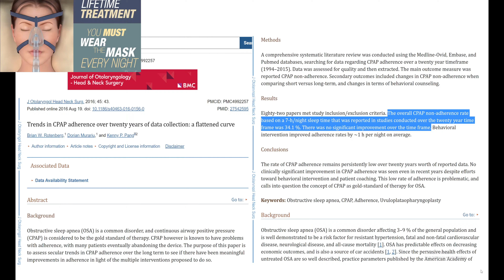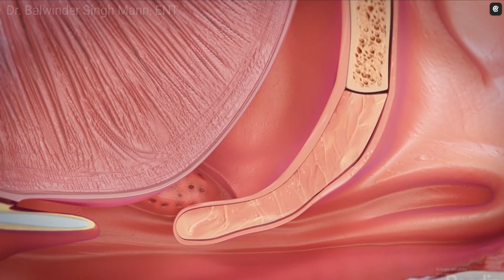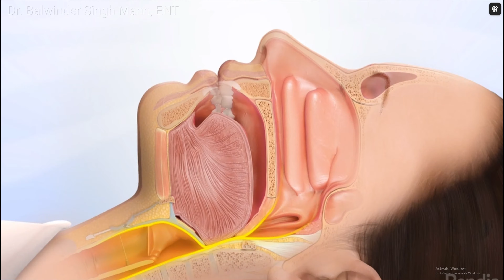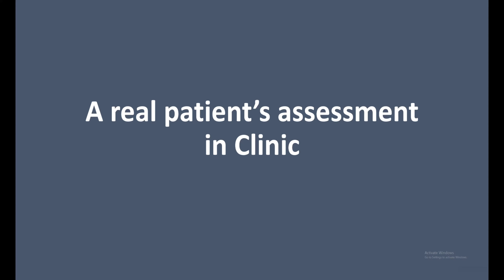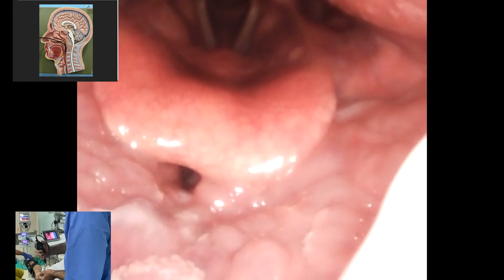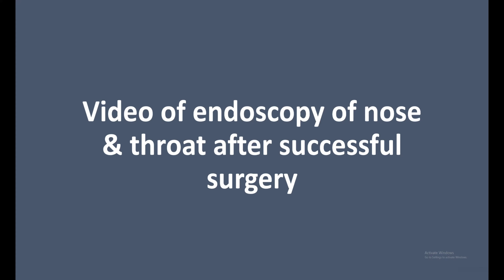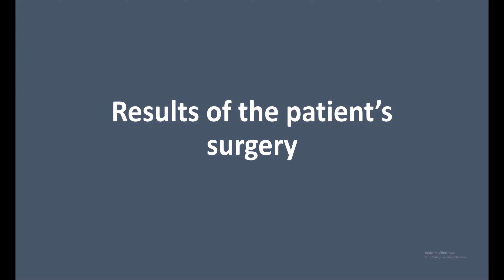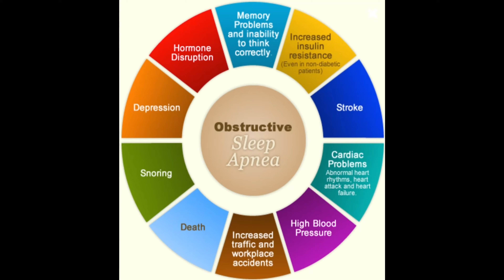Snoring and Sleep Apnea Surgery Definitely Works - When Individually Customised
Sleep Apnea is a major health disorder which can give rise to a myriad of complications and almost any organ in the body is affected to some extent with the brain and the heart being the most vulnerable to the fluctuations of drop in oxygen level when the patient stops breathing in between the snoring episodes.
There are two main options for its treatment and CPAP which is the non-surgical option is generally not acceptable to a significant number of patients and the usage after purchasing it is between 50-70% only and even then not on a daily basis.
Sleep apnea surgery definitely works and the patient must be made aware that surgery does indeed work and the driving force for making this video was the false misconception out there that there is no other option or that the surgical option does not work. Surgery definitely does work but will only work if it is tailored to address the specific areas which affect the patient’s breathing passage.
In this short video I hope to make you understand the science behind snoring and sleep apnea and also show you what is necessary for a successful surgical outcome

Time Codes
00:00 - Introduction
01:05 - What to expect from this Video
01:43 - What is Snoring & Sleep Apnea and It's Complications If Left Untreated
04:45 - Clinic examination Video showing Why Patient Has Sleep Apnea
06:07 - Video Showing What Really Happens When Patient is Asleep
07:06 - Video After Surgery
07:46 - Results of Surgery
09:05 - Why You Must Treat Sleep Apnea
09:55- Take Home Message